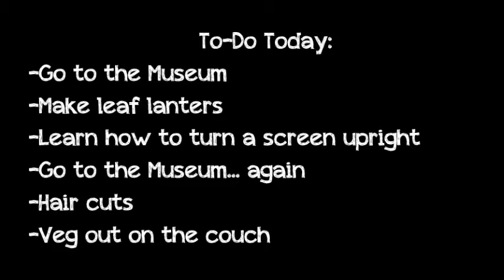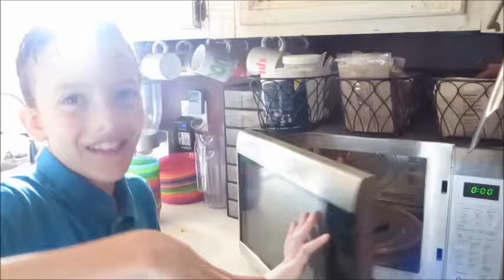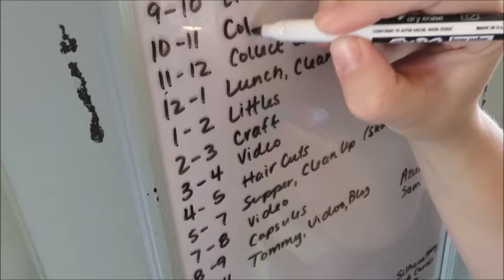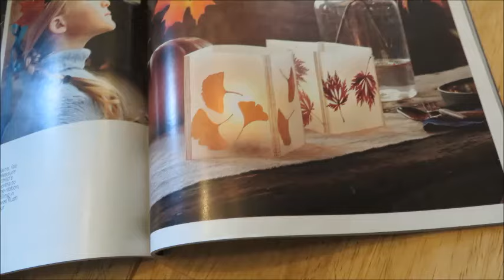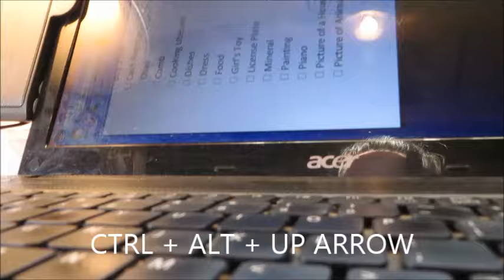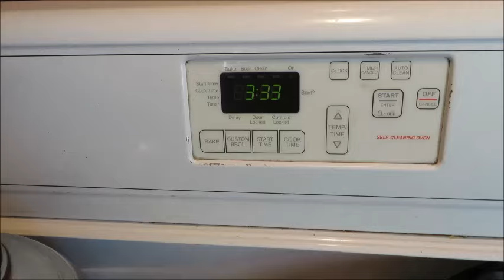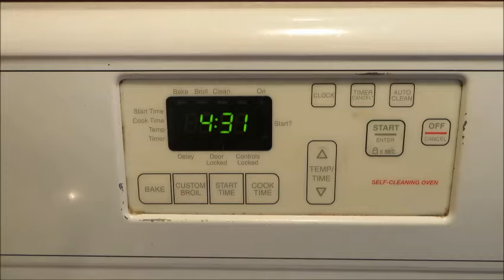Leaves, Locks and Let Downs or The Field Trip That Never Was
Today we try  to visit the museum. We also make leaf lanterns and give everyone hair cuts.